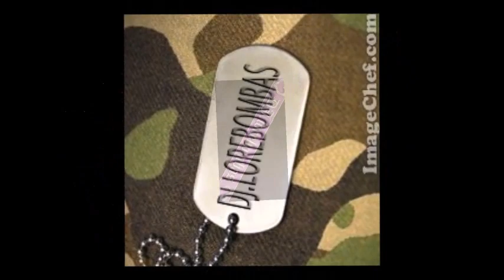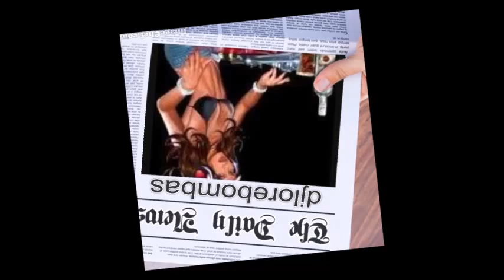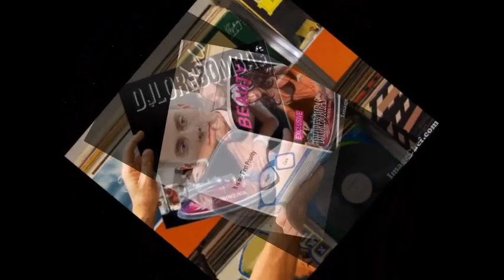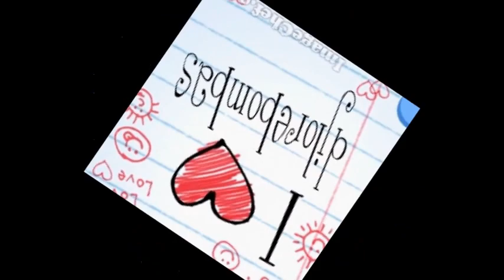Enrique Iglesias Yandel Juan Magan Noche De Dia ( Remix) DvJ RAFAEL TORRES dj lore bombas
Enrique Iglesias Ft Yandel  Juan Magan   Noche  De Dia (Juan Alcaraz Remix) DvJ RAFAEL TORRES ® dj lore bombas